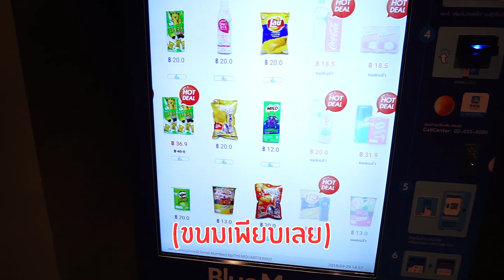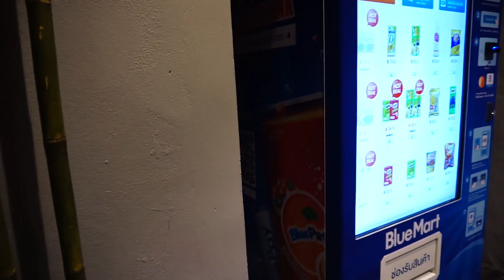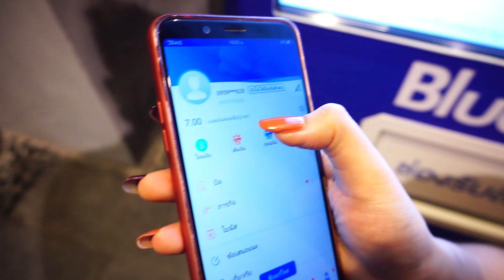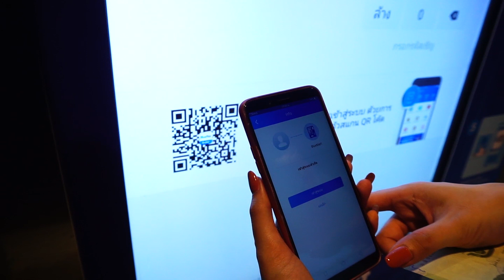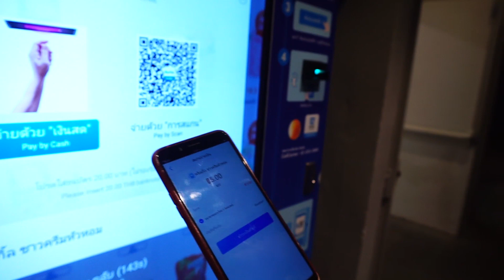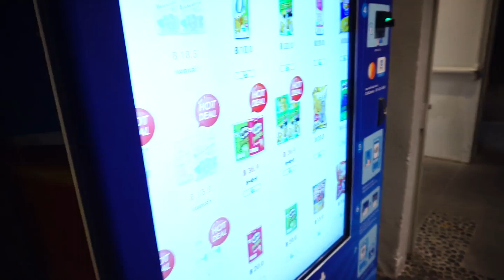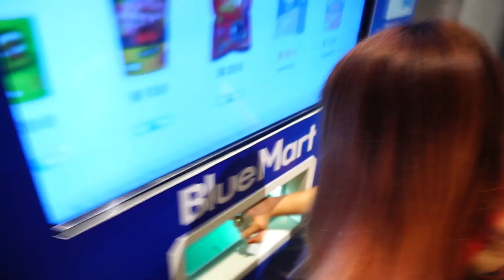ซื้อพริงเกิลส์อันละ 5 บาท ! ตู้กดขนมสุดไฮเทค แอบใส่มาม่าในตู้ ใครจะโชคดีได้ไป | first click